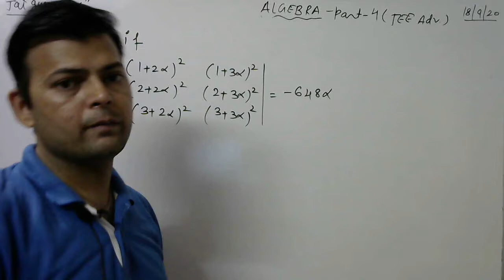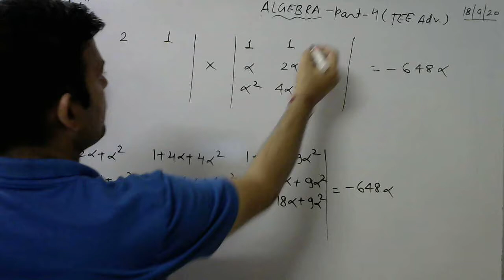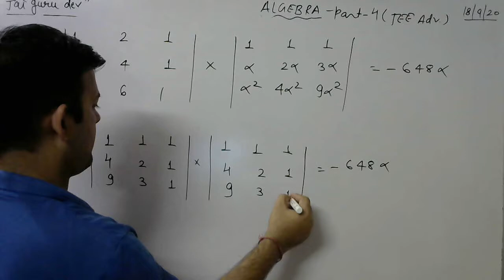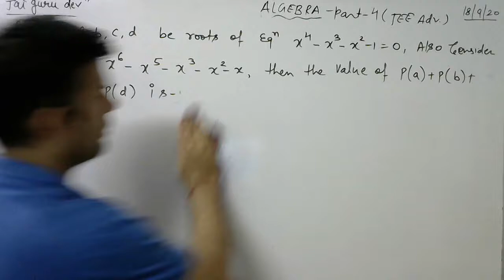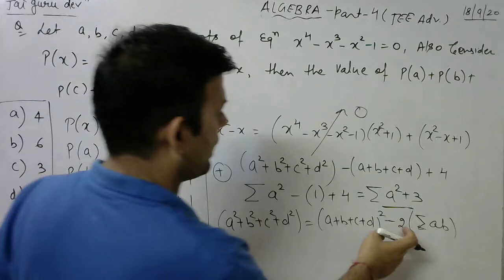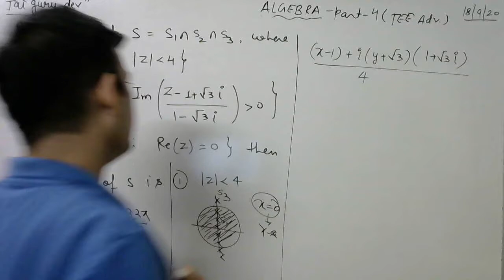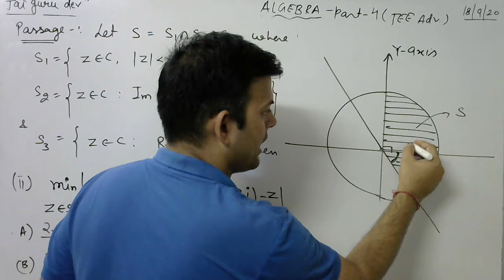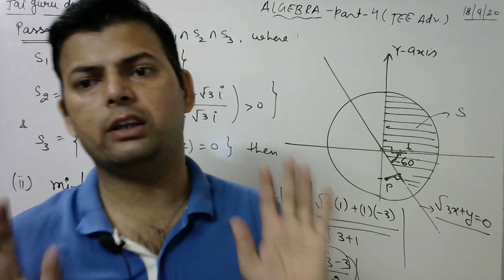JEE ADVANCED-2020 ALGEBRA PART 4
IMPORTANT QUESTIONS OF ALGEBRA FOR JEE ADVANCED. JEE ADVANCED ALGEBRA. MY MOTIVE IS TO HELP STUDENTS. MY IDEAL TEACHER IS MOHIT TYAGI SIR. MOHIT TYAGI SIR IS MY INSPIRATION. THANKS.